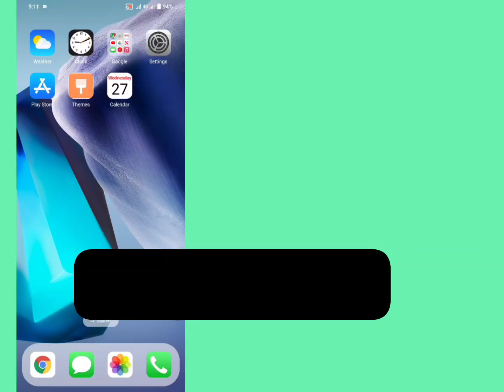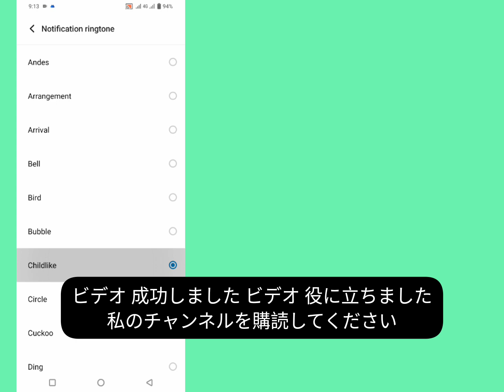iPhone - iPad で Instagram の通知音を変更する方法 [iOS 17]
こんにちは、私のチャンネルへようこそ。 このビデオでは (iPhone で Instagram の通知音を変更する方法) を紹介します。 完全な手順については、ビデオを最後までご覧ください。

ご視聴いただきありがとうございます。 これなら
ビデオはあなたを助けます、「いいね！」と「いいね！」を忘れないでください
私のチャンネルを購読してください。

💛「いいね」を残すことを忘れないでください
💛「購読」することを忘れないでください

👉 その他の関連クエリ:

Instagramの通知音を変更する方法
Instagramの通知音を変更する
Instagramのカスタム通知音
Instagramアプリでカスタム通知音を設定する方法
通知音を変更する Instagram Android

iPhoneでInstagramの通知音を変更する方法, Instagramの通知音を変更する方法iPhone 14, Instagramの通知音を変更する方法, AndroidでInstagramの通知音を変更する方法, Instagramの通知音を変更する, Instagramの通知音が機能しない, Instagramの通知音, 設定方法 Instagramアプリのカスタム通知音